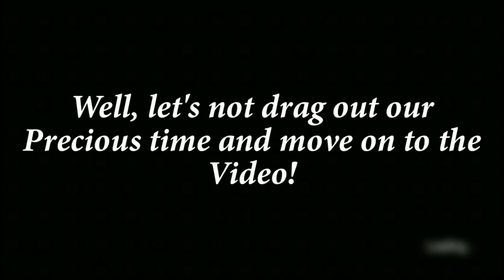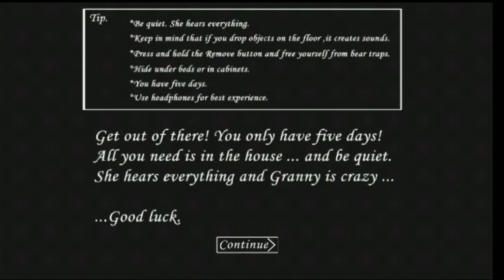Granny New Nightmare Unoffical Mod on Android Full Gameplay (by Abdulila Gamer)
Гренни новый Кошмар Ненастоящий Мод Геймплей
Granny new Nightmare Unoffical Mod Full Gameplay
Ссылка на Мод:👇
Link for Mod:👇
Ссылка на мой ВК:👇
Link for my VK:👇